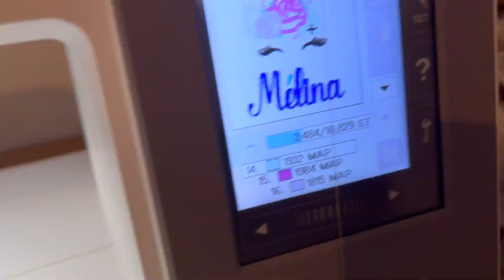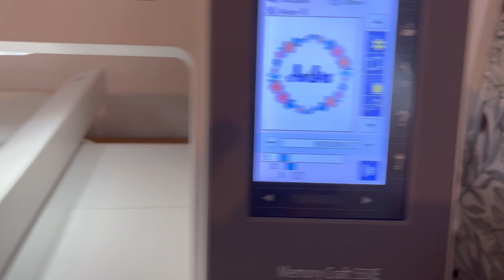VLOG atelier 1 : couture de sacs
▼ Si vous souhaitez en savoir plus ! ▼
Bienvenue dans ce premier vlog atelier !!! Si vous ne le saviez pas je suis couturière et je confectionne mes propres créations que je vends Je vous propose donc de vous emmener avec moi dans mon univers !

Si vous avez apprécié cette vidéo, vous pouvez cliquer sur le pouce en l'air ☺